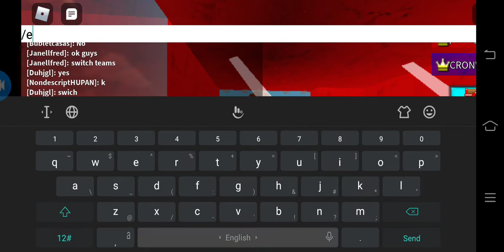Little Einsteins Theme Song but its Roblox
I used rocket for fun to control
I didnt copy a scene or some any reasons:
Character:
Poland
Cronw
Edwas
Cashplat
Previous characthers:
Mrhmflam1
Vianto100subscribers
Cordondum7
Batang_baboy
Builders:
Game - chillthrill709
Plushies - chillthrill709 , Zeg , Fabbi / Worthy
Chests - chillthrill709
Rocket - Me
House - Cronw
Song extented - Disney